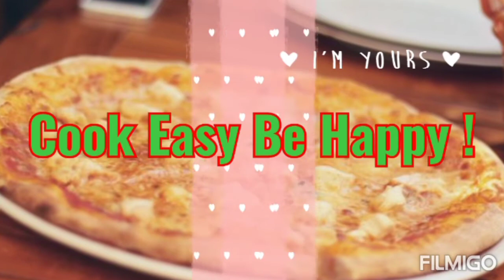Pizza recipe at Home I Pizza recipe in Bangla I